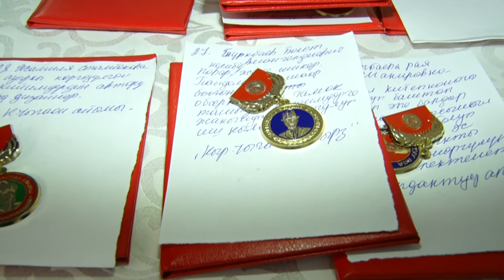"Беш Берен" коомдук фонду пандемия учурунда кызмат кылган ыктыярчыларды сыйлады